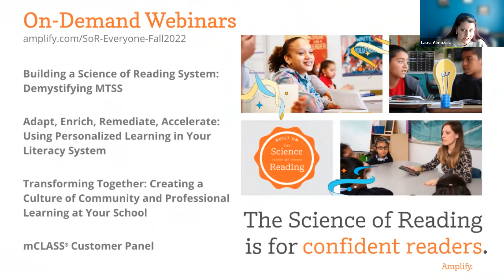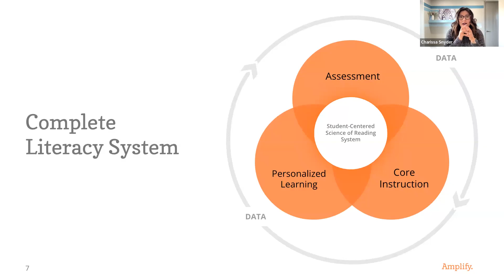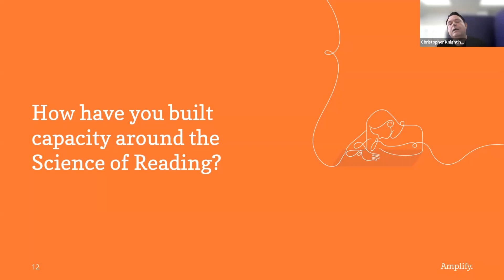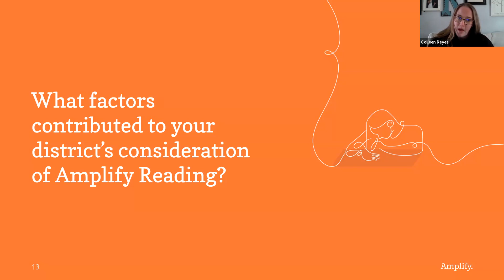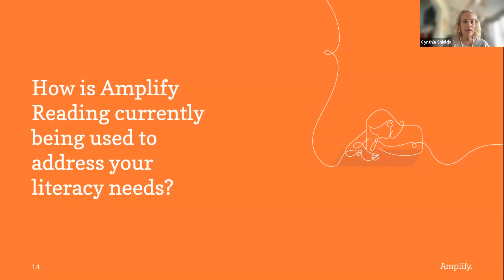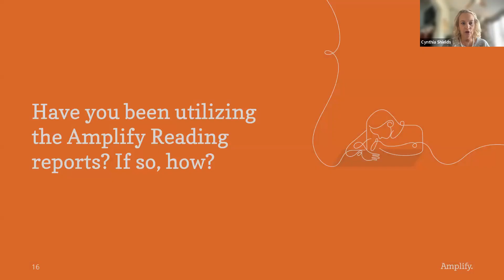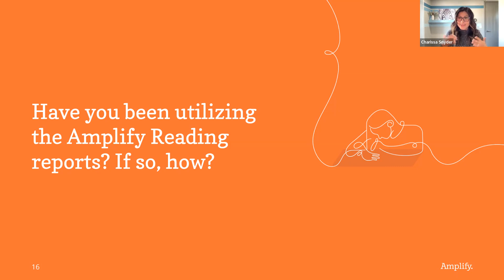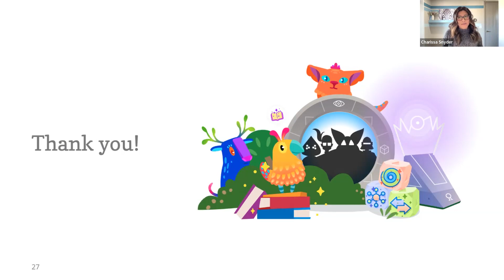Boost Reading Customer Panel—K–5 Personalized Reading Curriculum and Program | Amplify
Join Charissa Snyder and Cynthia Shields with panelists Martyna Stelter, Jaylene Zucker, Christopher Knighting, and Colleen Reyes as they describe their experience with Boost Reading (formally known as Amplify Reading) and discuss how they use this K–5 personalized reading curriculum and program to accelerate student's reading and literacy growth.

0:00 - Introductions
8:39 - What is Amplify, and what is Boost Reading?
11:44 - How have you built capacity around the Science of Reading?
21:19 - What led you to consider using Boost Reading as a supplemental product?
29:07 - How are you using Boost Reading?
36:40 - How did you determine the scope of how Boost Reading would be used?
40:27 - How would you describe the impact that Boost Reading has had on your students?
45:02 - How have you been utilizing the Boost Reading Reports?
55:04 - Efficacy research
56:24 - About benchmark assessments
1:01:15 - Questions